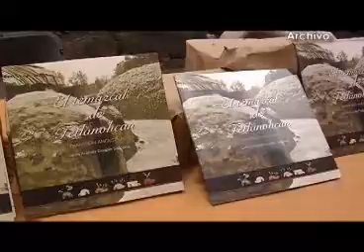Promueven el temazcal en Feria de Tetlanohcan